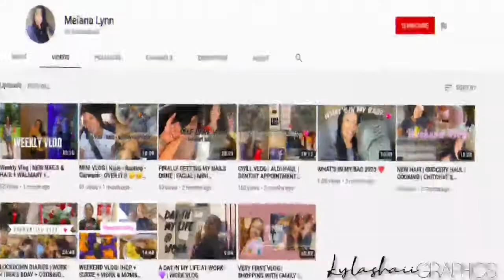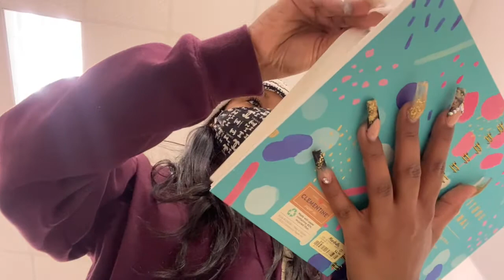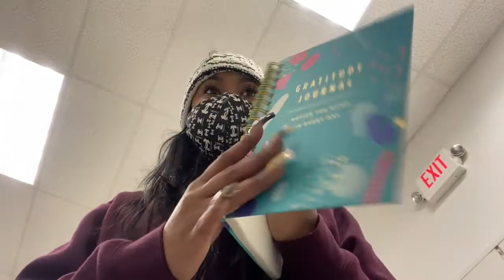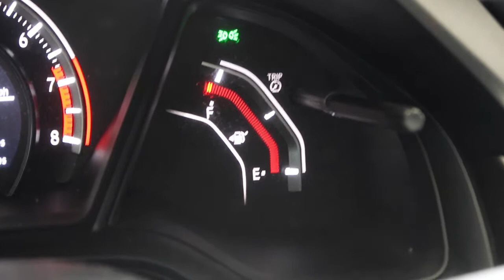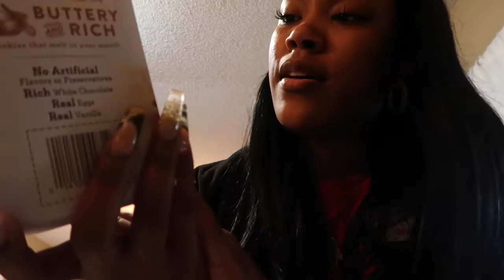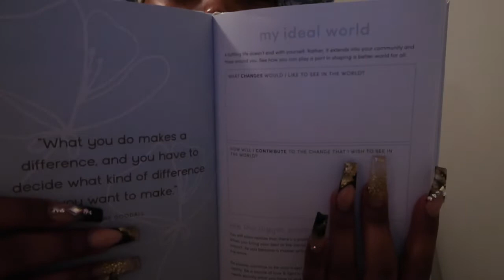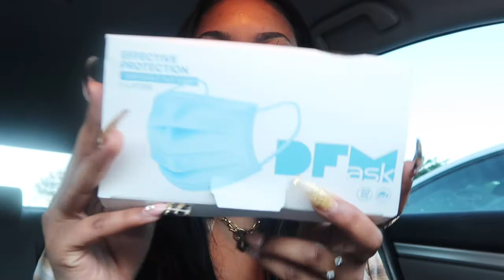WEEKLY VLOG | NEW FAV ICED COFFEE • GROCERY HAUL • COOKING • GOING OUT • SEPHORA/TARGET HAUL & MORE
Hey Hey Hey! Here's a realistic week in my life! In today's video I'm doing everything from cooking, running errands, getting packages, going out + more.

xoxo, Meiana Lynn

Business page : @meianalynnco